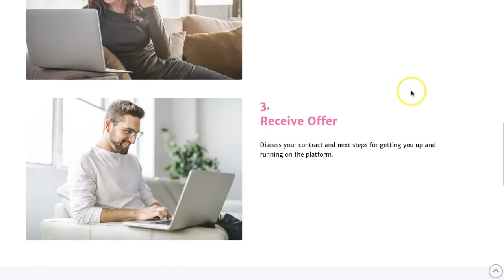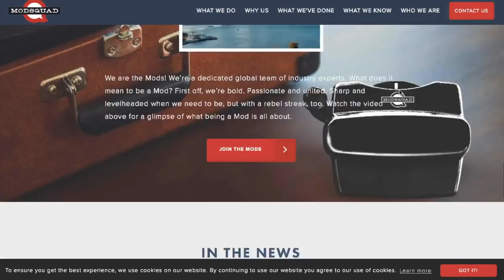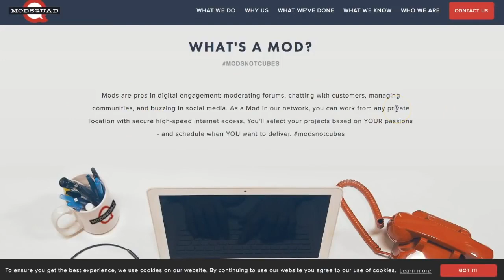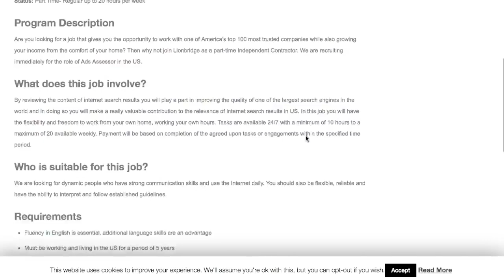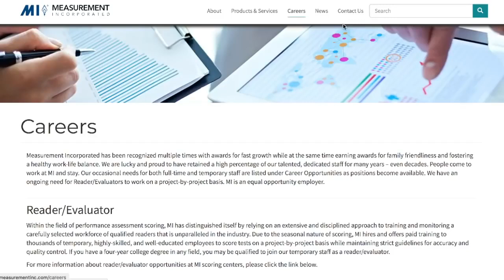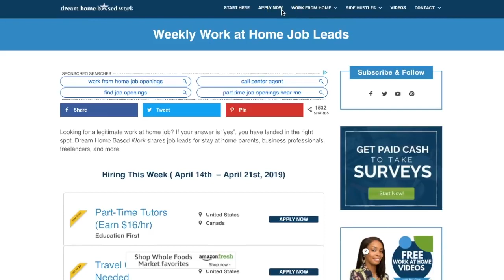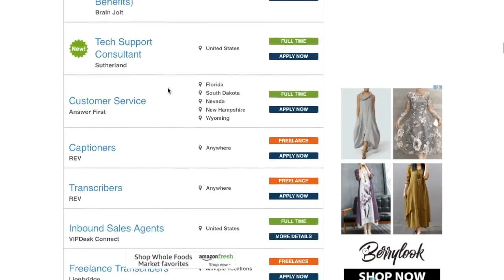Get Paid 11 18 To Score Tests Teach English Review Ads More